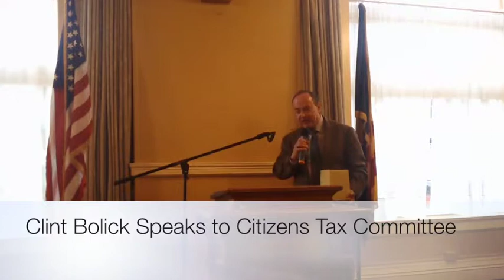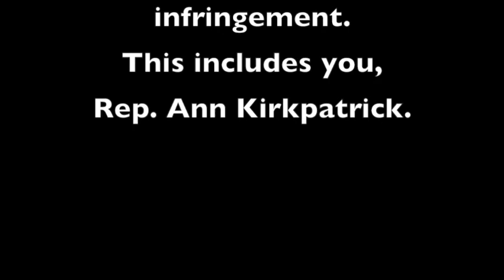Clint Bolick Speaks to Citizens Tax Committee